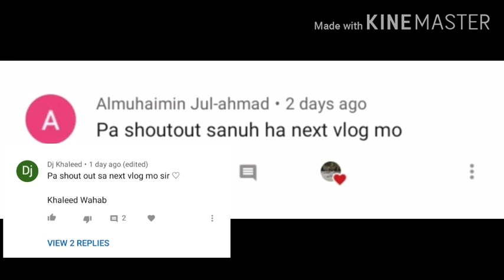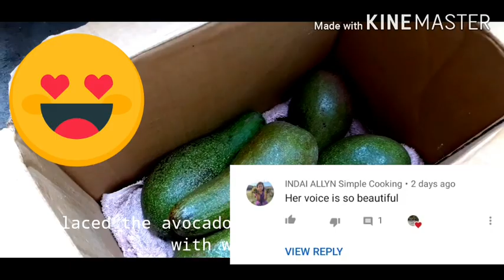Fastest way to ripen Avocados: REVEALED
How to ripe fresh Avocados
Fastest way to ripen avocados
Fresh Ripe Avocados

I share to you our fresh harvest avocados, hope you guys like it.
Terimah Kasih!